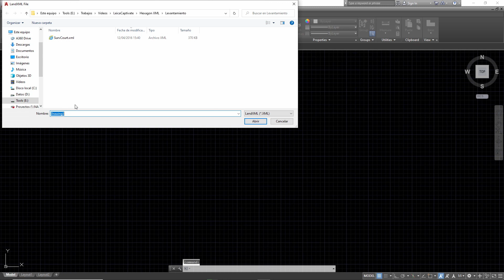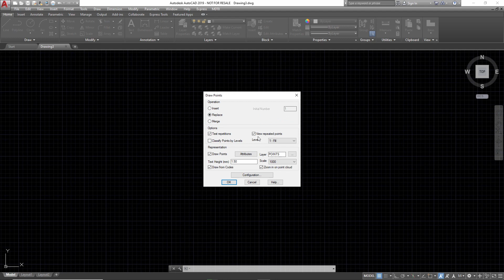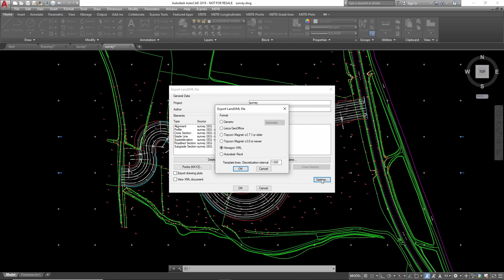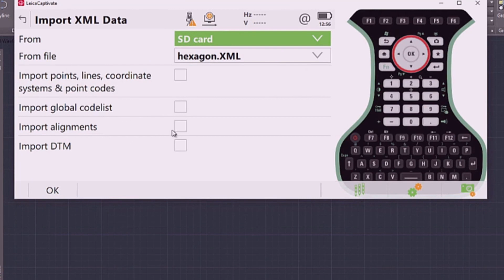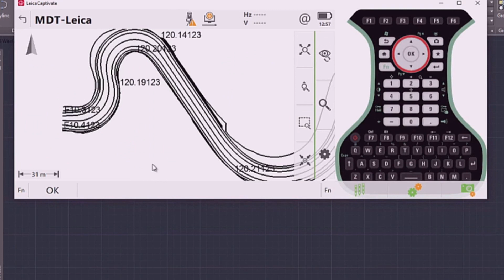TcpMDT 8 | Importación/Exportación de datos con Leica Captivate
En este vídeo se muestra cómo realizar el intercambio de datos con Leica Captivate.

Comenzaremos importando un archivo LandXML que contiene un levantamiento realizado con Leica Captivate y observaremos cómo se dibujan automáticamente los puntos y líneas de rotura creadas a partir de códigos. En la segunda parte mostraremos un vial diseñado por MDT, lo exportaremos al formato Hexagon XML y lo abriremos con Leica Captivate, comprobando cómo se transfieren correctamente todos los datos, para facilitar el replanteo posterior.